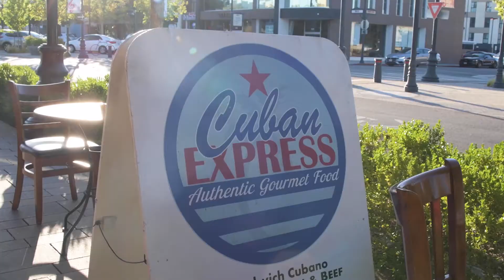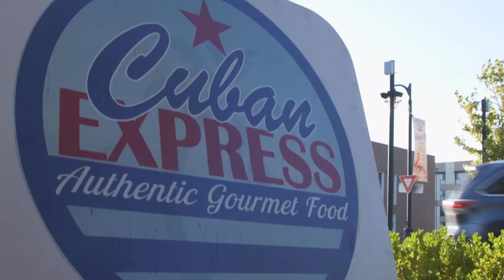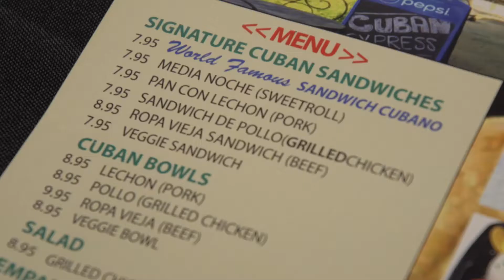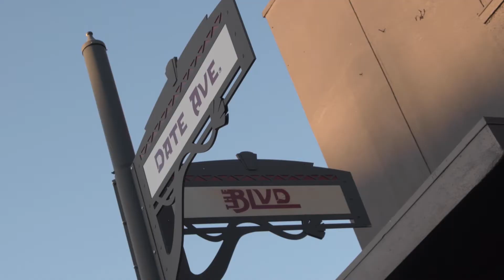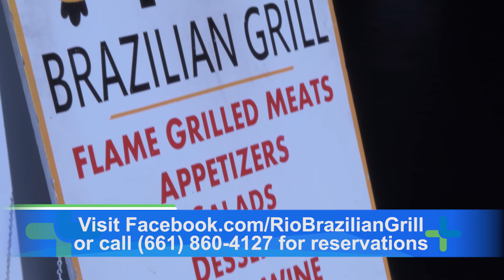RIO Brazilian Grill | Local Gourmet